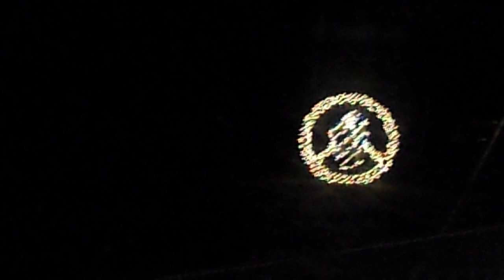ft stewart ga christmas lights-3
through Holbrook pond area
dec.16,2015